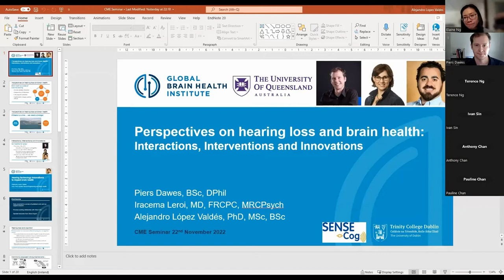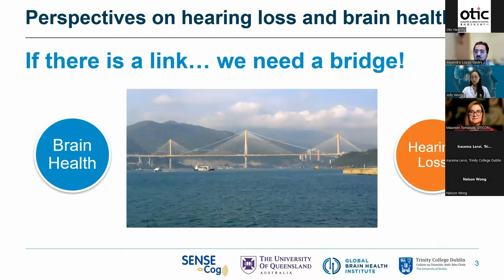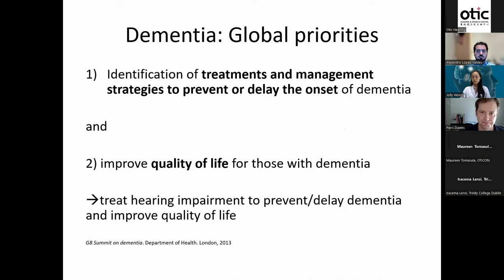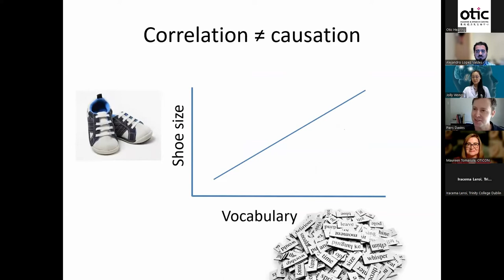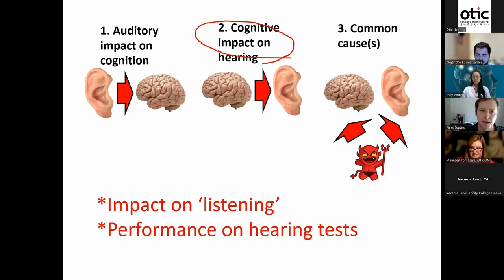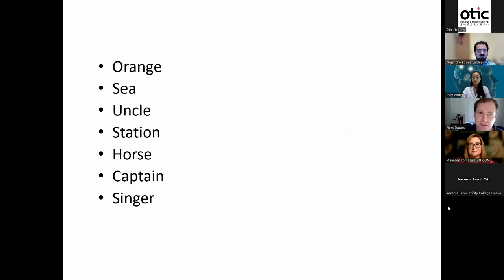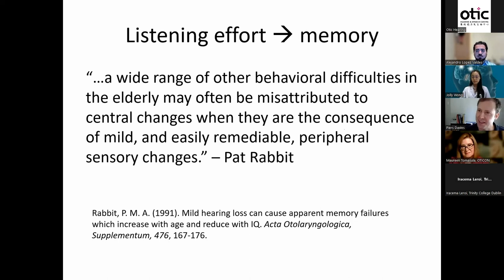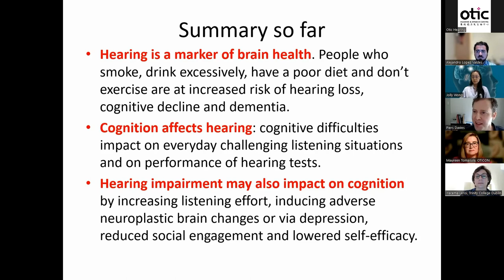【Part1】Otic Hearing Professional Online Seminar 2022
Seminar Theme: Advanced in hearing technology and cognitive science
Organizer: Otic Hearing & Speech Centre
Date: 22-November-2022 (Tuesday)

Topics:
- Perspectives on hearing loss and brain health: Interactions, Interventions and Innovations
- Latest update on the latest hearing technology and cognitive science